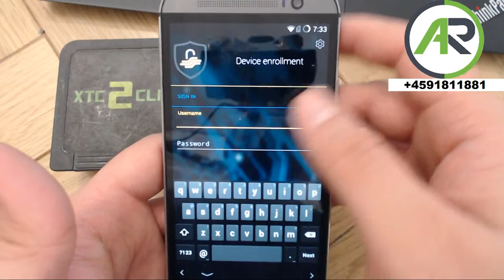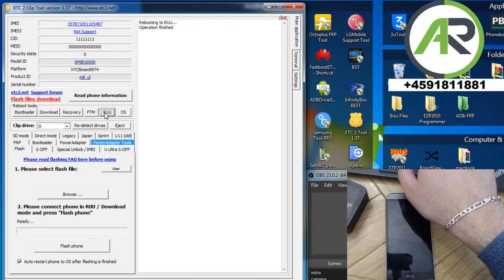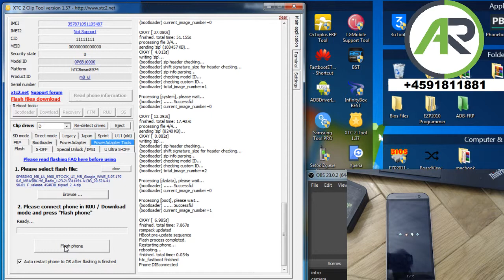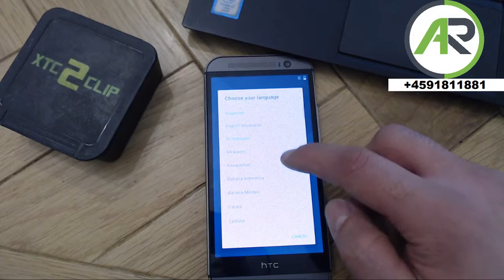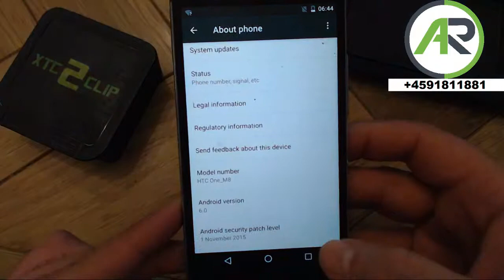How to Flash HTC m8 By XTC2Clip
in this video i will show you how to use xtc2clip
in this case we have issue with Secure Group / SecurePhone problem
,so i will make full flash for the phone